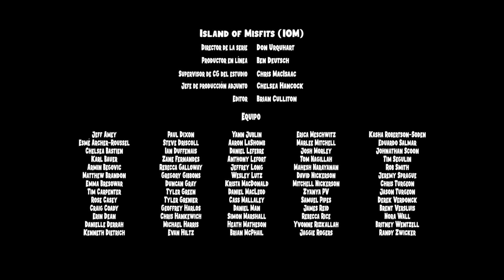Episodio 18: Salvar Esa Babosa | NUEVO | Bajoterra: Ascensión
La Pandilla Shane intenta una emboscada nocturna sigilosa para rescatar a Uni de las garras de sus enemigos. Cuando una babosa sobreexcitada revela su posición, se ven obligados a encontrar un camino de escape inusual y descubren que el entrenamiento es más de lo que pensaban.